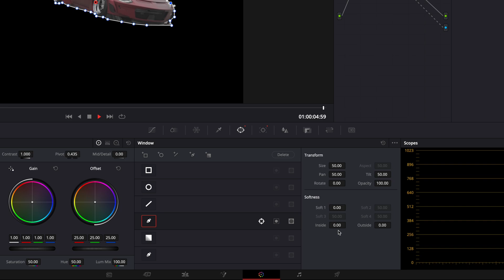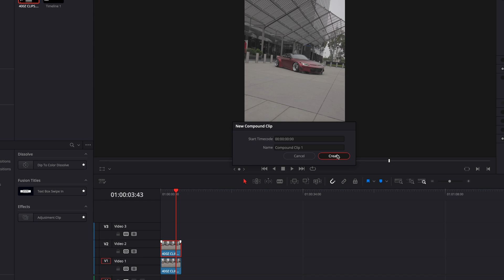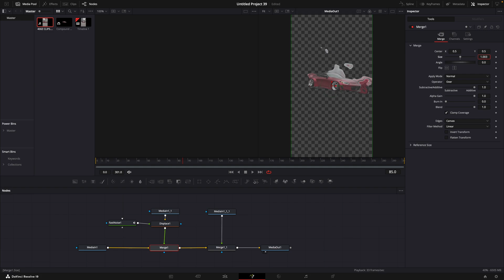MERCURY Bubble Effect - DaVinci Resolve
in this video i'll show you how to make this insane mercury bubble effect in DaVinci Resolve.

If you have any effects you want to learn.

Footage:@sutraedits